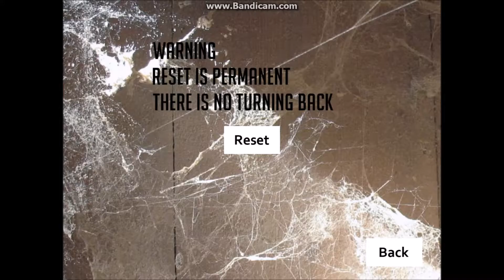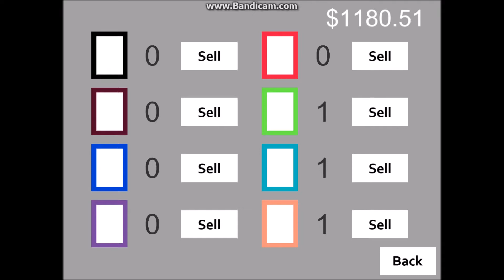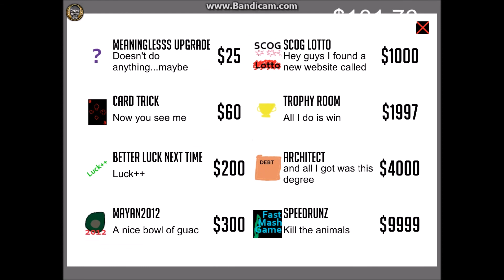DRAMA TITLE (MS Gameplay)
My discord tag: thj#8600

(ماخذ حق بحب خشوم شبل الدواسر)